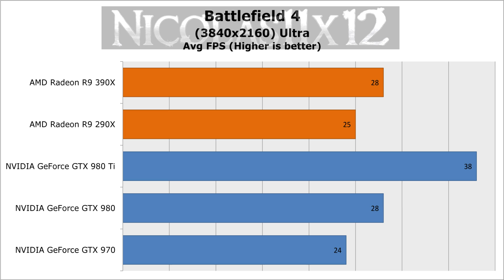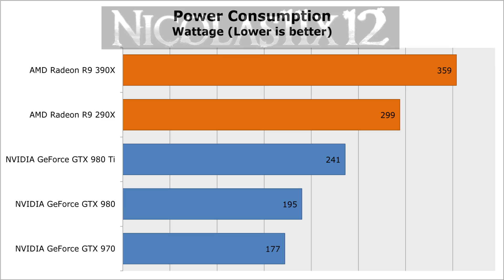AMD R9 390X vs R9 290X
Nicolas11x12 comparing the AMD R9 390X with the AMD R9 290X Graphics Card.